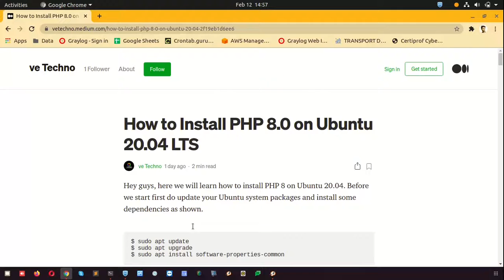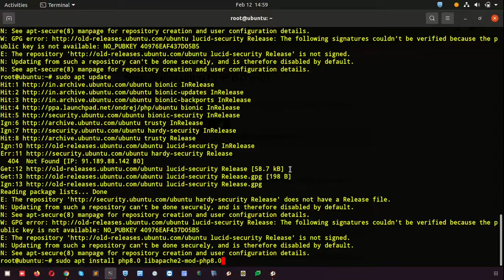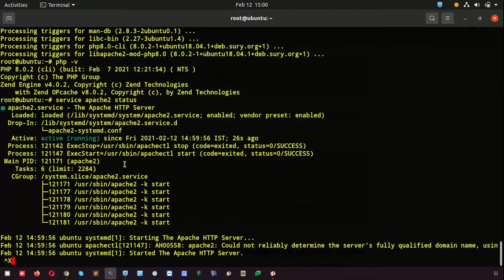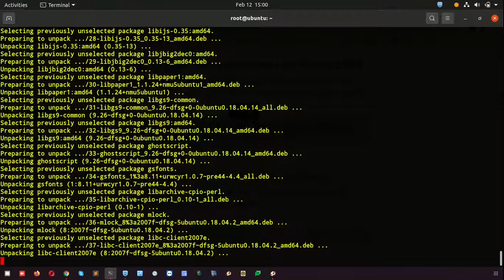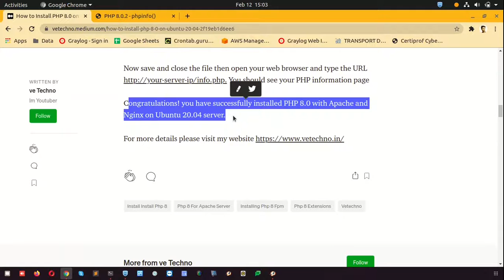How to install PHP 8.0 on Ubuntu 20.04 LTS | vetechno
Hello friends my name is Vikash and you are watching "vetechno" YouTube channel.
In this video you will learn How to install PHP 8.0 on Ubuntu 20.04 LTS.